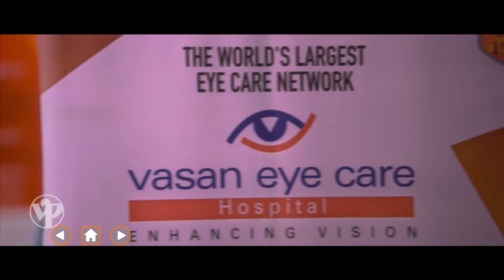Swapnil Joshi Superhit Songs - Jukebox - Latest Marathi Songs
Check out Swapnil Joshi's superhit Marathi songs in this Jukebox.

Menu:

1) Satyam Shivam Sundaram: 0:17
2) Sar Sukhachi Shravani: 03:48
3) Dur Dur: 07:16
4) Zindagi Zindagi: 11:46
5) Tu Hi Re Maza Mitwaa: 17:00
6) Usavale Dhaage: 21:46
7) Tik Tik Vajate Dokyat: 25:26
8) Saavar Re Mana: 27:37
9) Deva Tujhya Gabharyala: 30:50